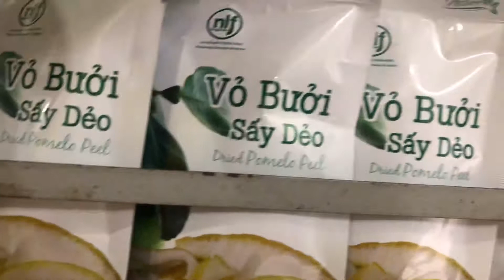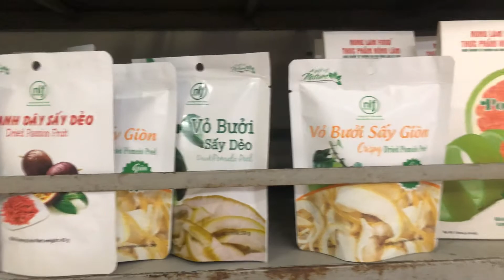Trái cây sấy dẻo nông lâm food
Trái cây sấy dẻo nông lâm food hiện đã có bán tại Bách Hóa An Nhiên gồm các loại
vỏ bưởi sấy dẻo
vỏ cảm sấy dẻo
chanh dây sấy dẻo
vỏ bưởi sấy giòn...